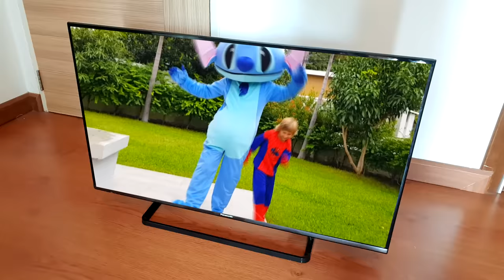Wheels On The Bus Song for Kids by Liova and toys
Liova find magic train and plaing with toys